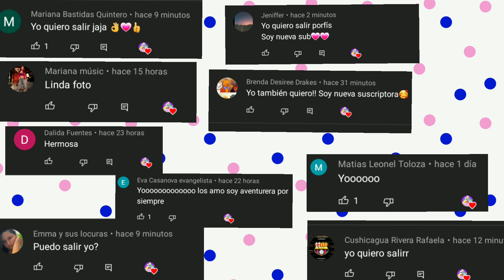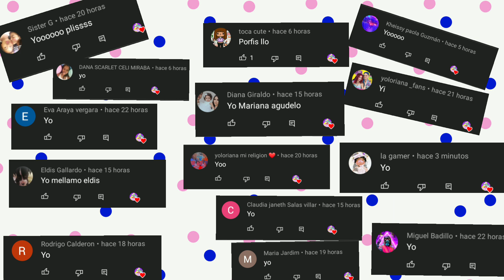Cuando Regresa La Niña Marianita 💕🤗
En Este vídeo veras a Mariana Y A Jota Probando El Filtro De Niños . Mande Saludos En Este Vídeo OMG 💖👌😍🤗